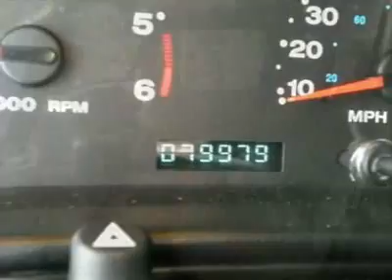2005 Jeep Wrangler Rubicon SUV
1 OWNER ~ A/C ~ TOW HITCH ~ REAR SEAT - Rick Hendrick Dodge, Chrysler, Jeep, Charleston, SC